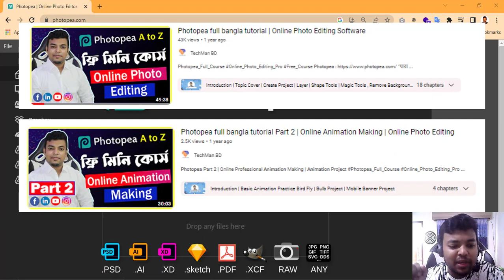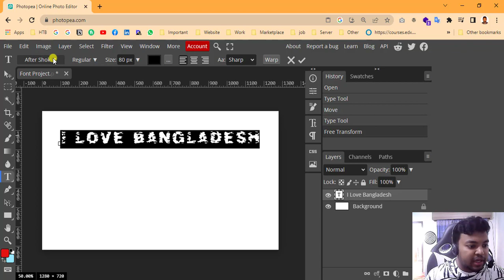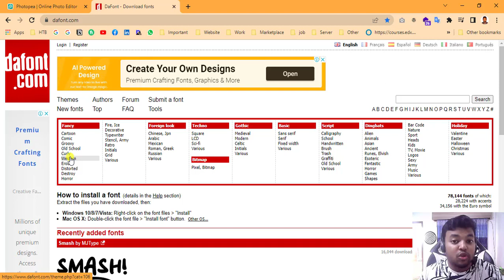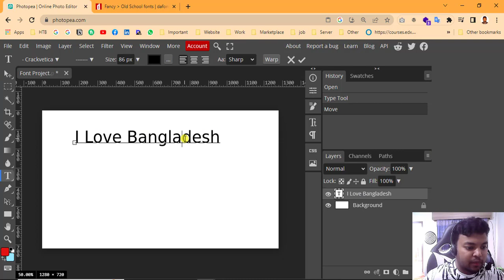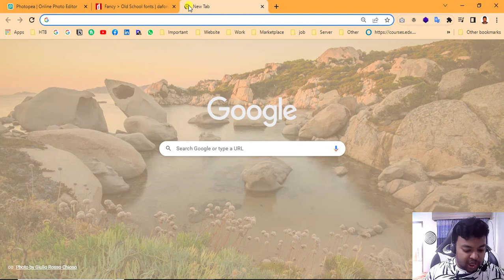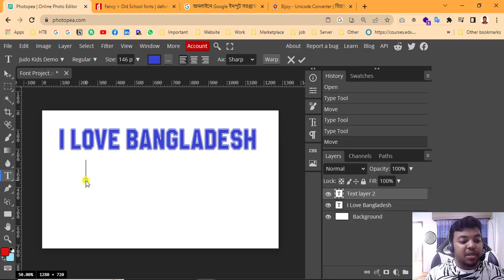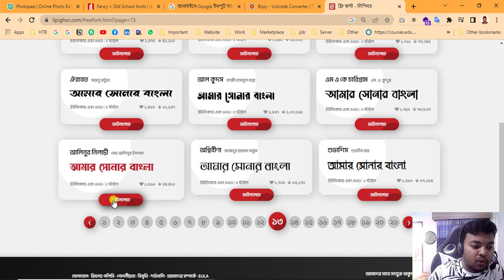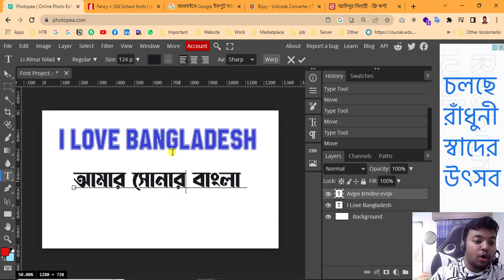Photopea Bangla and English Fonts | Part-3 | Online Photo Editing Software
In This Video : Photopea Bangla and English Font | Part-3 | Online Photo Editing Software

00:00 Introduction
01:52 English Fonts
07:34 Bangla Fonts

"যারা অনলাইন এ প্রফেশনাল মানের ছবি এডিটিং এর কাজ করতে চান তাদের জন্য এই সফটওয়্যার টি সেরা হবে। এর মূল বৈশিষ্ঠ হলো , এখানে ভেক্টর গ্রাফিক্স এর কাজ অনেক ভালো মানের করা যায়।  অনেকটা ফটোশপ এর মতো হওয়ায় ব্যবহার বেশ সহজ। পুরো ভিডিও তে খুব সুন্দর করে সকল বিষয় তুলে ধরা হয়েছে। আশা করি আপনার সফ্ট স্কিলস এর আরো একটি পালক আজকে যুক্ত হবে আপনার সাথে।  ধন্যবাদ।  "